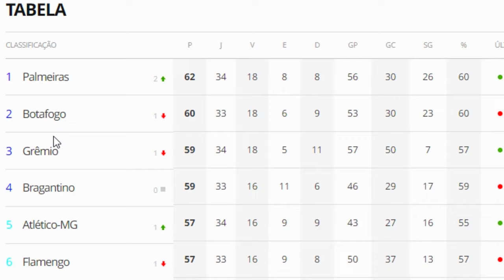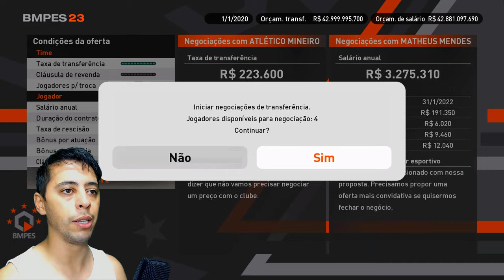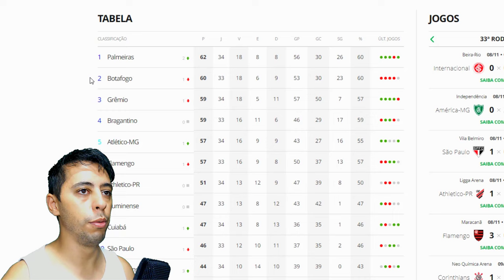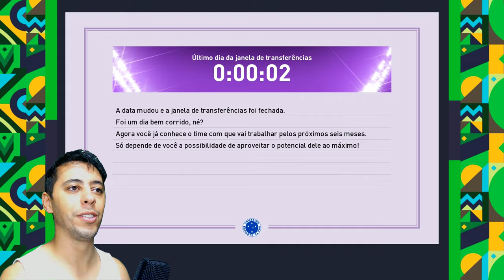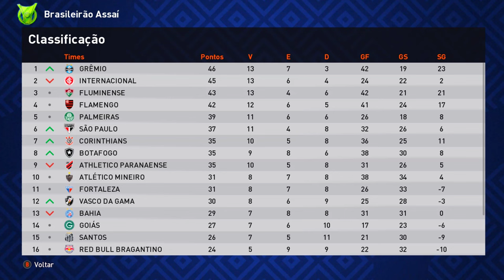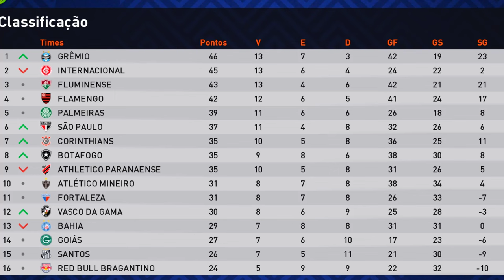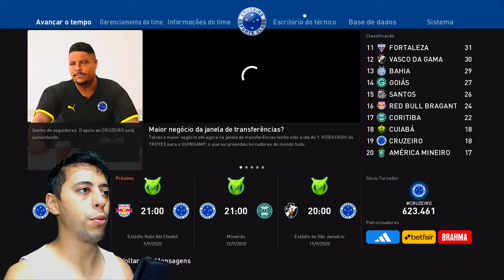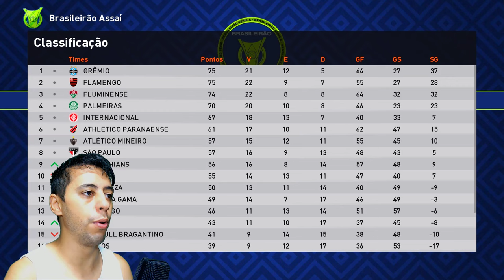COMPREI TODOS OS GOLEIROS na MASTER LEAGUE E ISSO ACONTECEU!!😂🤣